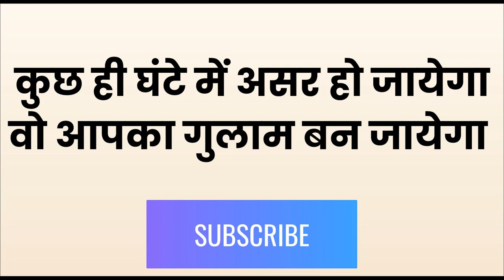ॐ नाम योनि कृ खुद आएगी करने जब तक नहीं आती आपको सिर्फ मन में यह बोलते रहना हे